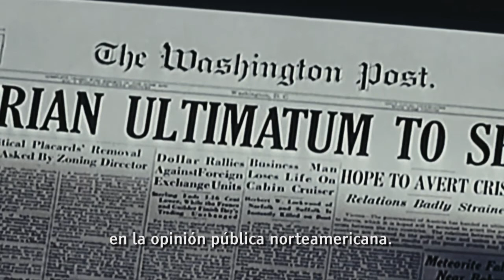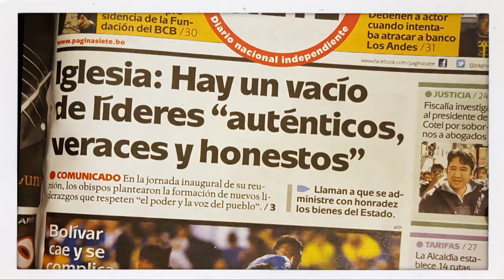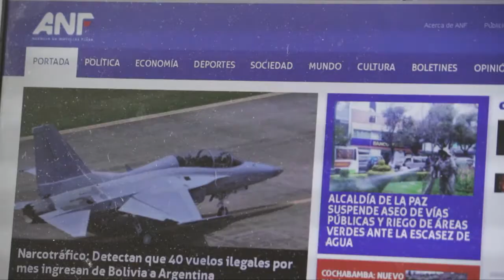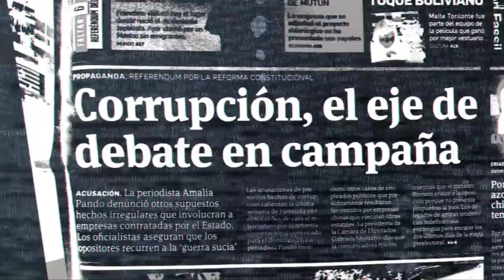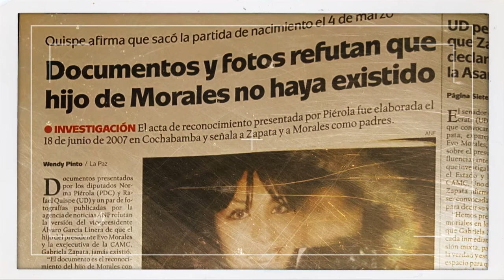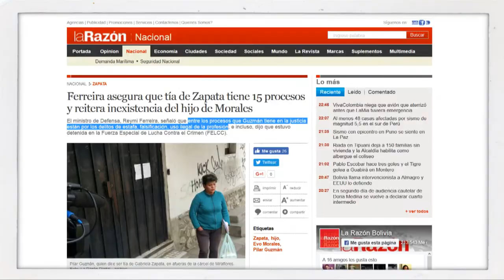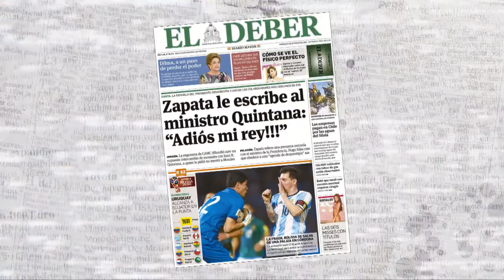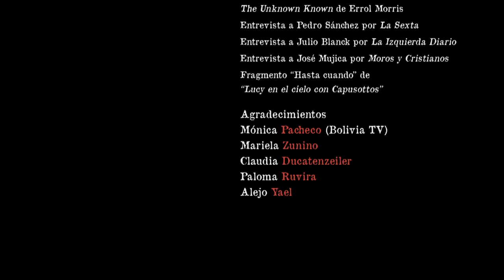El Cartel de la Mentira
Documental sobre la campaña mediática organizada para perjudicar la imagen del presidente Evo Morales durante y posterior a la campaña del referéndum del 21 de Febrero de 2016 en la que debía habilitarse o no para una nueva reelección.